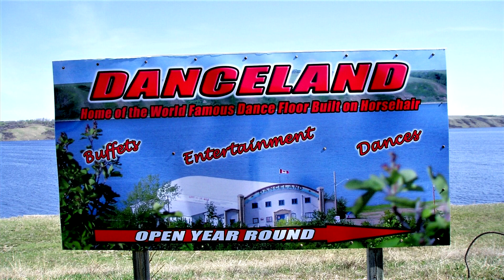Kevin Harcourt & Rick Martin in Danceland SK 1999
Kevin and Marg Harcourt owned Danceland from about1981 to 2001.  It seems everyone has been there at one time or another between the late 1920s to the present.  We had many annual square dance and pattern dance weekends there.  People came from all over not only to enjoy the musical events but also to float in the lake and indoor pool.
There have been seven owners of Danceland over the years, and it was all a labor of love with many volunteers.